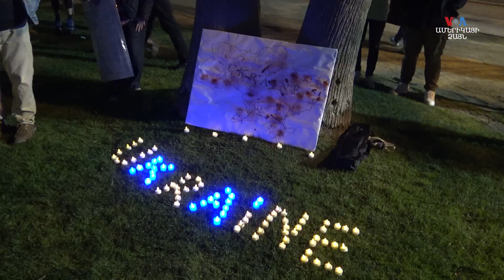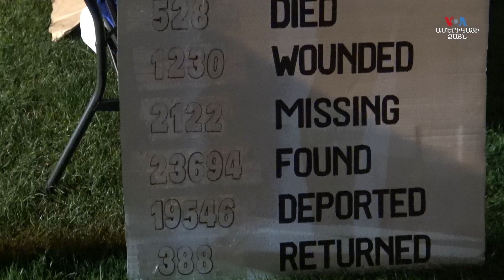Լոս Անջելեսում բողոքի ցույց են կազմակերպել ռուսական համայնքի ներկայացուցիչները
Ի աջակցություն Ուկրաինայի ` Լոս Անջելեսում բողոքի ցույց են կազմակերպել ռուսական համայնքի ներկայացուցիչները: Մեծ թվով քաղաքացիներ էին հավաքվել սգալու Ալեքսեյ Նավալնիի մահը : Ներկաները խնդրել են ԱՄՆ կառավարությունից շարունակել աջակցել Ուկրաինայի , քանի որ ըստ նրանց պատերազմում Ուկրաինայի հաղթանակը ամենամեծ պատիժը կլինի Ռուսաստանին